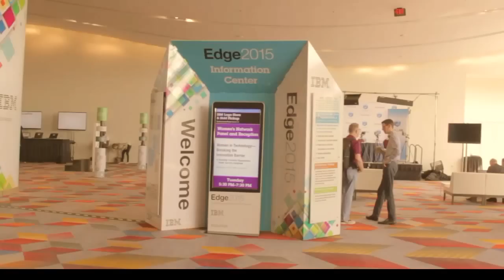Terri Virnig - IBM Edge 2015 - theCUBE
01. Terri Virnig, IBM, visits theCUBE!. (00:20)
02. Changes in the Ecosystem- Update on the Numbers. (00:38)
03. Helping Partners Make Money in Open Source. (03:60)
04. IBM Shifting from Services to Software. (05:44)
05. News with SAP. (08:23)
06. IBM Strategy Changing with Storage. (09:35)
07. How Power Fits in to the New Evolving Model. (11:36)
08. Ecosystem Opportunities & IBM Anecdotes. (13:40)

Preparing the Power ecosystem for the future

Terri Virnig, the VP of Power Ecosystem & Strategy at IBM, takes a long view of current industry trends, especially given the rapid growth of ISBs and open-source packages for the Company’s Power systems. In an interview with theCUBE, she explained its strategy.

“Part of what we’ve been doing is, amidst all this growth and all these options, really honing in on … our strengths,” she said. “So our focus has been very much on Big Data and analytics solutions, Cloud solutions and really taking the great history we have with the ‘systems of record’ solutions that have been built out on Power, on AIX and IBM i and extending that with new Linux capabilities.

Searching for synergies

Virnig added that the company is looking for synergies that can build on the strengths it already has, including its architectural strengths, and bring solutions to market that are made up of a combination of IBM software, ISB software and open-source software to provide leading-edge capabilities for clients with “differentiated value.”

The company is also taking a broad view of the shift to services over software. Rather than rushing in and focusing only on services, Virnig said the company is working to optimize every aspect of the business.

“I really think it’s on all levels,” she said. “It’s what can we do to help monetize more for the open source providers, what can we do on the software side and what can we do with the services. It’s across the board.”

Looking at all the pieces in parallel

This requires viewing products and services as a whole, rather than in isolation.

“Whenever you do a solution, you have to think of the integrated stack that goes with it,” Virnig said. “We don’t look at pieces in isolation anymore. We always look at . the server elements, the storage elements, the networking elements, the middleware elements, right up to the solution and application layer, and the deployment — Cloud deployment, public, private, hybrid. And so you’ve got to look at all the pieces in parallel and the evolution of all the pieces in parallel.”

That’s why the company is “putting those pieces together and saying, ‘Here are the reference configurations, easy installs, cookbooks for how to put the pieces together,’ so it really is looking across that whole stack and how to optimize it,” Virnig explained. “And future designs have learned from that to continue to evolve the characteristics.”

She also said that it’s important to stay true to the company’s core identity as these changes take place. “You’ve got to do it with focus,” she added. “You don’t want to be all things to all people and scattershot. You’ve got to be very clear about where are your strengths, where can you make a difference, how do you build out the right ecosystem to target that market.”